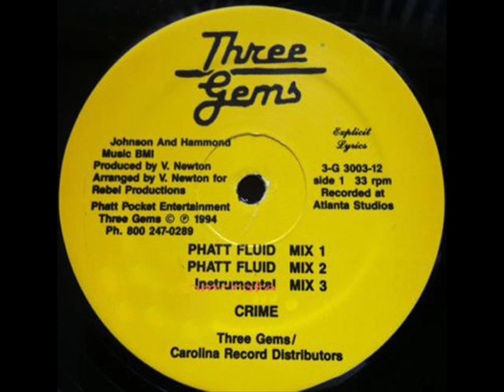Crime - Da Shit (1994)